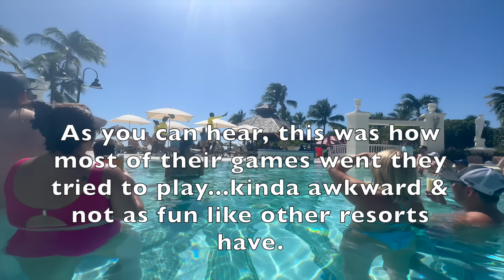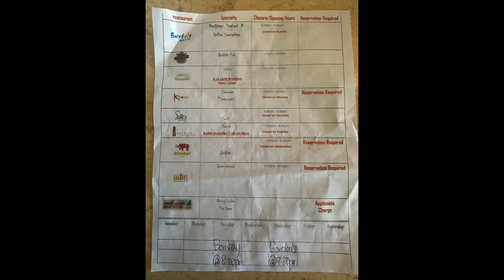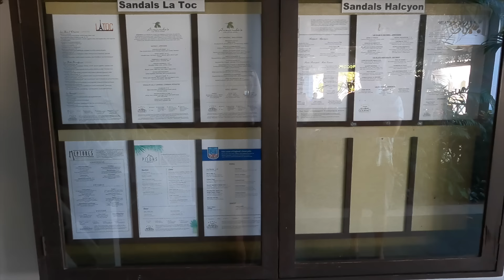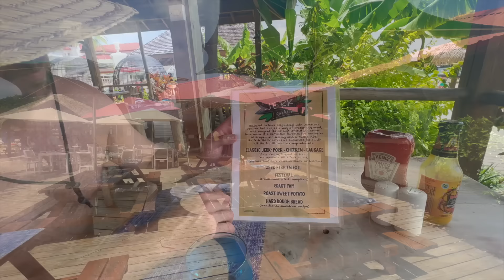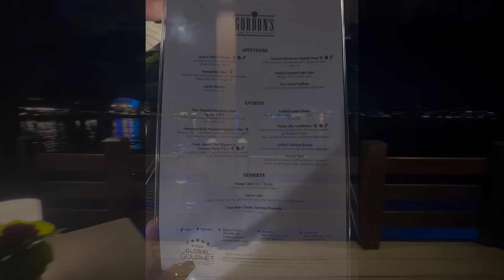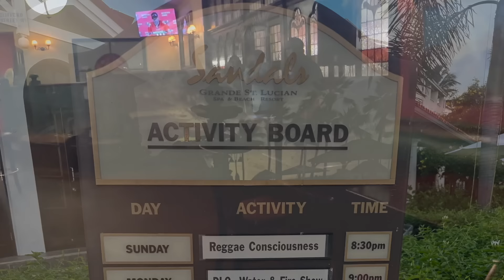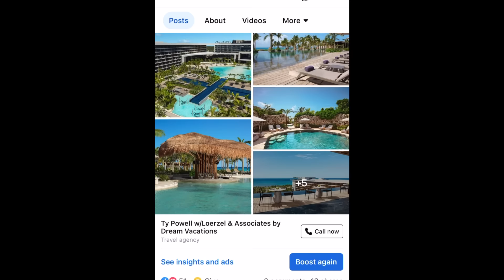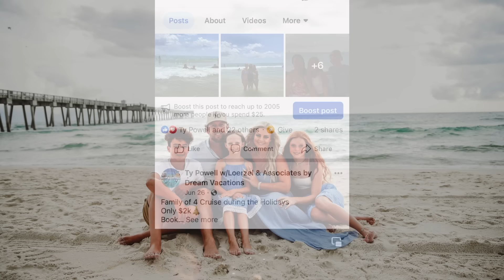IS SANDALS GRANDE WORTH THE💰All-Inclusive Resort in St.Lucia!!!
IS STAYING AT A SANDALS GRANDE ST. LUCIA WORTH IT? See how this All-Inclusive Resort checks out in the beautiful St. Lucia!!!

BOOK YOUR NEXT VACATION WITH US ✈️
We promise to save you as much as we can $$$
NO BS
Upfront & honest small family business.
We also have payment plans available!

TIMESTAMPS:
Intro: 0:00
Helicopter Transfer- 2:05
CHECK IN-- 4:10
POOLS- 5:08
BEACH- 7:32
ROOM- 9:20
EXCURSIONS- 10:55
FOOD- 16:53
NIGHTLIFE- 21:40
FERRY TO AIRPORT- 23:21
BOOKING: 24:17

FAV AMAZON FINDS TO PACK:

LIGHTED MAKEUP CASE:

Waterproof phonecases:

MORE RESORT VIDEOS 👇🏻

♬ MUSIC ♬
Artist: tubebackr
Track: Clarity

Artist: tubebackr
Track: Keep Me